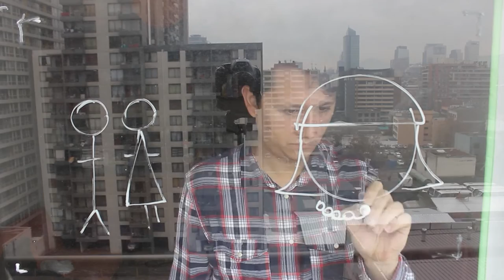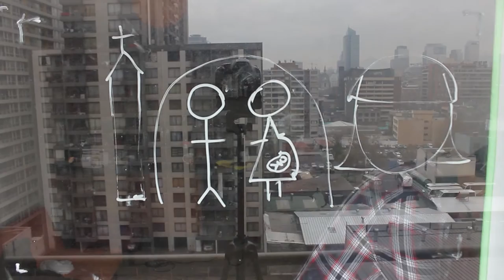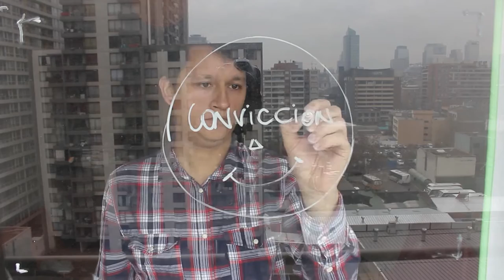Un Vlog de Sauce 22 - Convicción